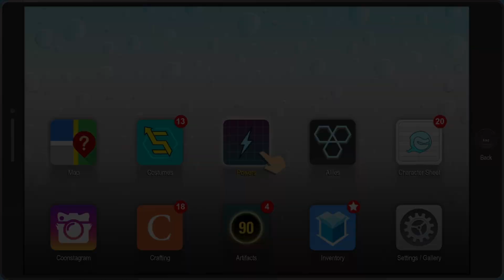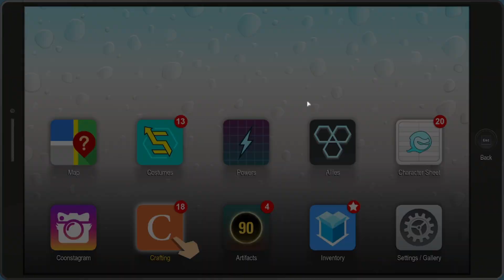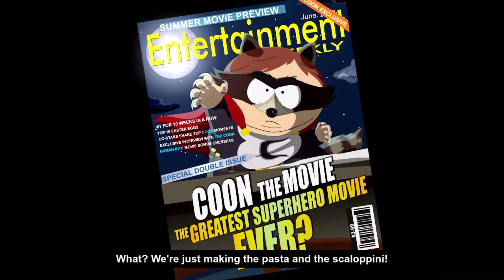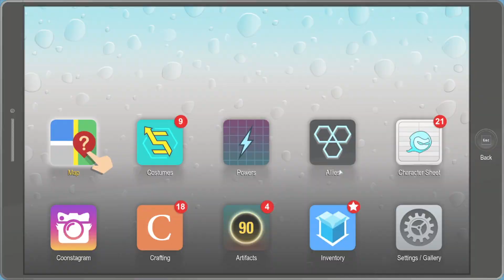น้องแก้มตุ๊ยจะบริ้มใส่คุณ --- South park the fractured but whole Part 5